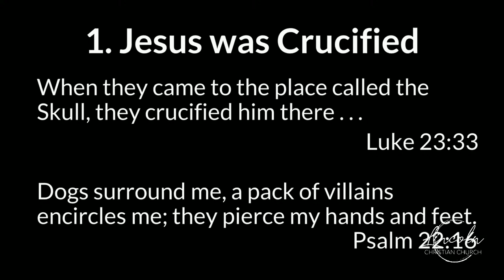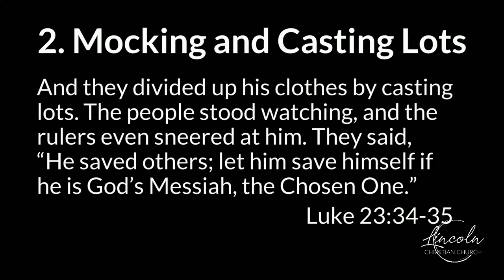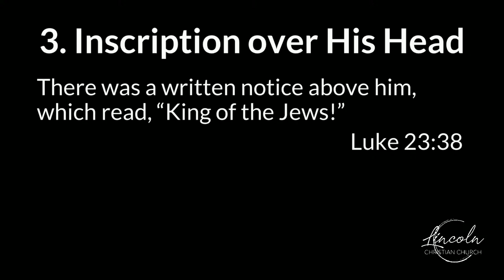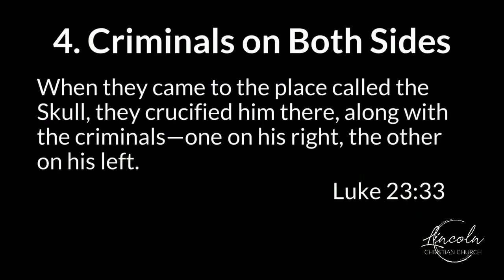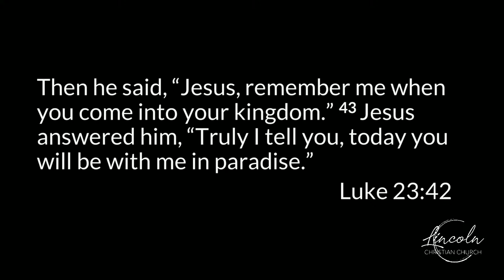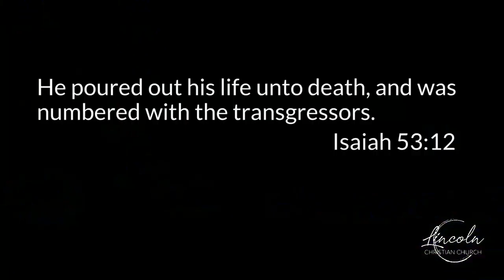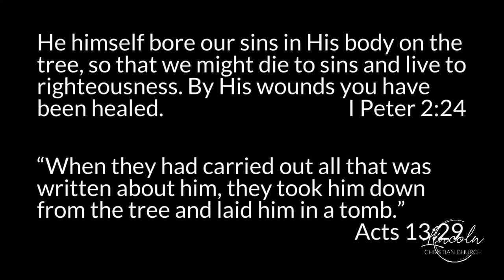2024 03 24 You Can Say That Again - Week 9